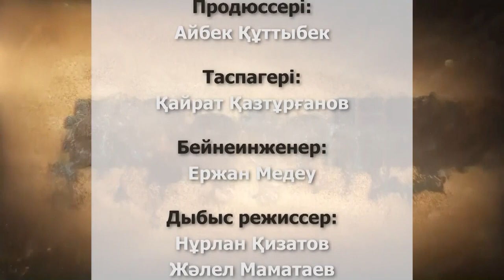ҚАТЕЛІК - НҰРЛАН ЖАНАЙ / "ЕШКІМ УИКИПЕДИЯДАН АҚЫЛДЫ ЕМЕС!" (23.01.21)